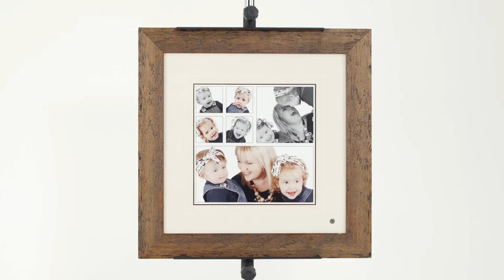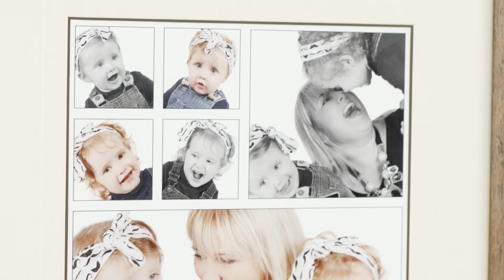Photography for Little People Q&A